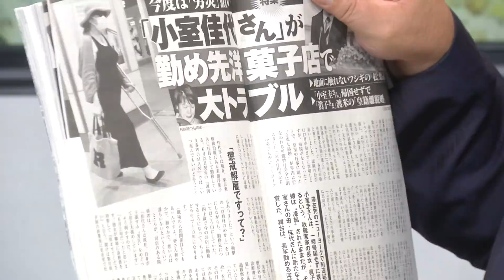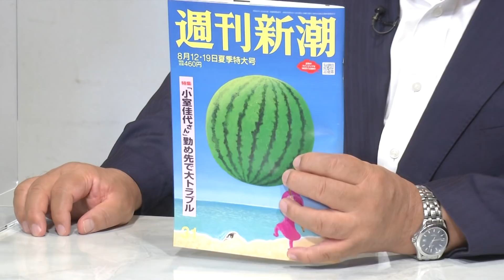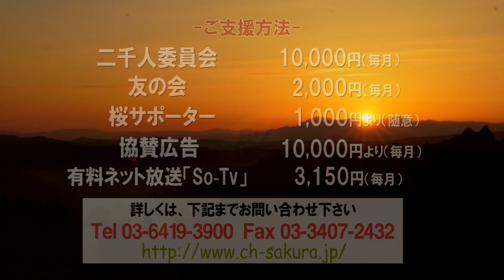【ch桜・別館】小室母、トラブル多すぎ自覚がなさすぎ[桜R3/8/5]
番組収録後の、気軽な話題についてお届けします。

出演：水島総・髙清水有子